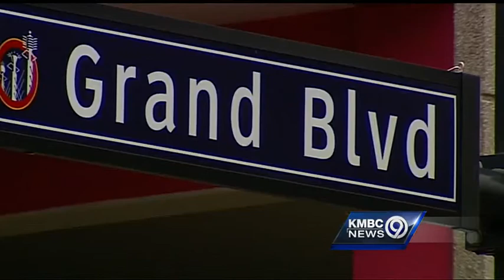Residents react to fatal KC police shooting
People who were near the Power and Light District hours after a fatal police shooting in the area on Sunday said they think the officer did the right thing to protect himself and the public.